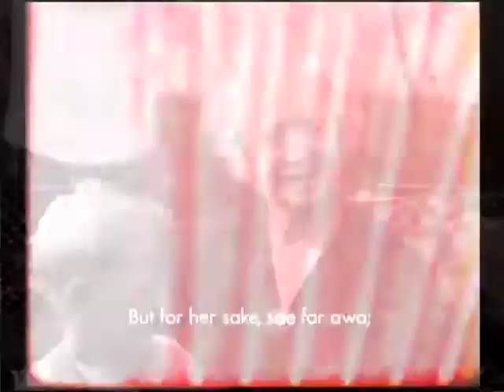The Road To The Isles - Memories of Inverness & the Scottish Highlands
Leafing through an old photograph album bring memories flooding back. As a child I remembered visits to Inverness, taking the Kessock Ferry to the Black Isle, walks through the Great Glen and swims in the Caledonian Canal.

This film features my son, who is seen through an aged film flickering effect, treading the same paths I had walked in the 1950s.

The accordion player is my dear uncle who could play any tune you hummed or whistled on his beautiful Hohner squeezebox. The photographs are from his collection.